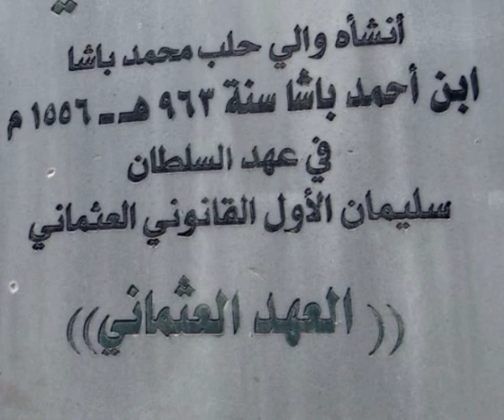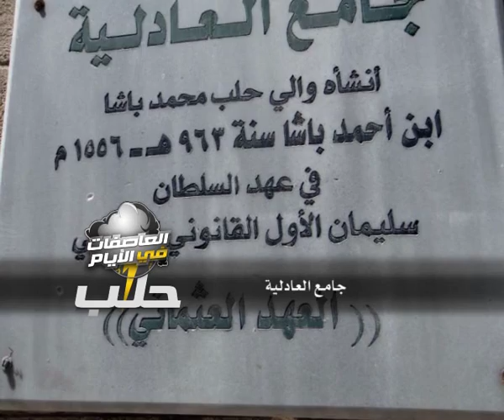الحلقة 75: جامع العادلية